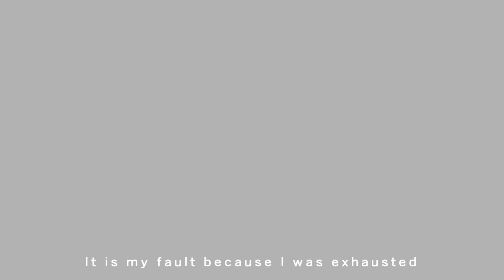稲葉曇『Loneliness of Spring』Vo. 弦巻マキ (『ハルノ寂寞』English Cover)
inabakumori - Loneliness of Spring (Vo. Tsurumaki Maki) / ハルノ寂寞 English Cover

稲葉曇です。
『ハルノ寂寞』English Coverです。

Vocal : 弦巻マキ (Synthesizer V 弦巻マキ English AI)

■ 2nd Album『ウェザーステーション』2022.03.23 RELEASE

『Loneliness of Spring』

Been hurt so many times
(何回も傷付いて)
A big hole’s been opened so
(ぽっかり穴が空いていたので)
Been putting a needle through, pulling together
(針を通して引き攣っていたんだよ)

Protected it for many days
(何日も守り抜いて)
Closed my heavy lips
(重たくたって口を閉じて)
Held it together almost exploding
(破けるくらいに抱えてみたんだよ)

(何回も傷付いて)
Sewed the opened hole and hid
(空いた穴を縫って隠して)
I want to try to be with you for as long as I can
(なるべく永く一緒に居たいんだよ)

Clenched my teeth when I wanted to spit it out
(吐きたくたって歯を食いしばっただけ)
You know it hurt, being held
(抱えてもらって痛んだよ)

It’s not painful forcing it to close
(無理矢理口を閉じたって苦しくないわ)

I guess it’s my fault because I was exhausted
(くたびれたあたしが駄目だったんだね)
I thought I could still be of use
(まだ役に立つつもりだったけれど)
Before ripping off, our compassion slip past each other and we say goodbye
(ちぎれる前に思いやりすれ違ってきみとさようなら)

Your smell still lingers
(まだきみの匂いも残っているよ)
Before ripping off a little reluctantly, a goodbye
(ちぎれる前に少しだけ名残惜しそうにさようなら)

My face, my body hurt so many times but still can be used
(何回も傷付いてきた顔も体もまだ使えるよ)
Don’t leave me, I just don’t want you to give it to someone else
(捨てないで　誰かに譲らないで欲しいだけなの)

It is my fault because I was exhausted
(くたびれたあたしが駄目だった)

I’m thinking I was depended on
(頼られていると思い込んでいるよ)
Can’t win against me before I was ripped up, brand new and unused
(ちぎれる前の新品未使用のあたしに勝てやしない)

I can still remember, I’ve just lost color
(色褪せただけ思い出していけるよ)
After ripping off a little reluctantly, a goodbye
(ちぎれた後に少しだけ名残惜しそうにさようなら)